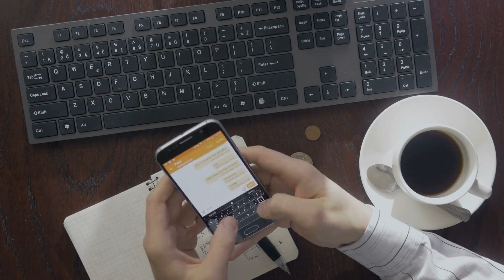中国的新抗癌药在美国获得批准，但价格将是原价的30倍；黄金锭和东京公寓：中国的资金流向；准备降落：随着C919起飞，航空供应商扩大在中国的存在：中国股市20231129